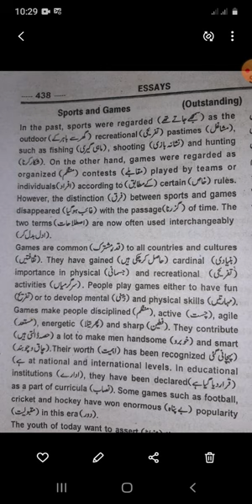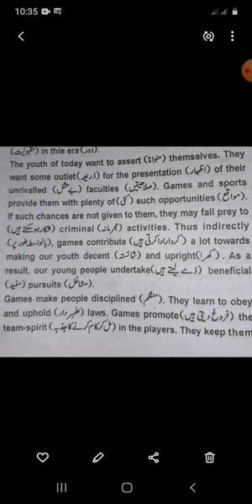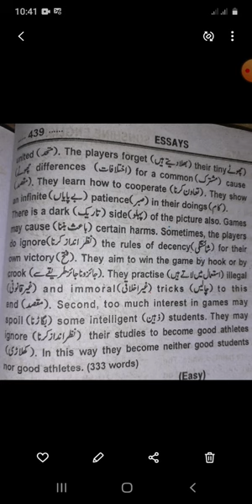English Class X, Lecture 5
Sir Tanveer